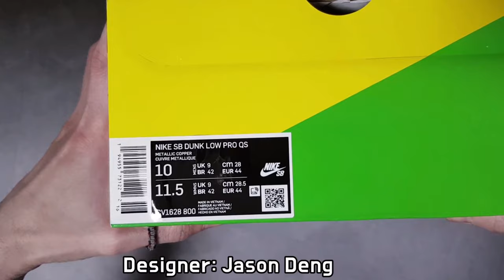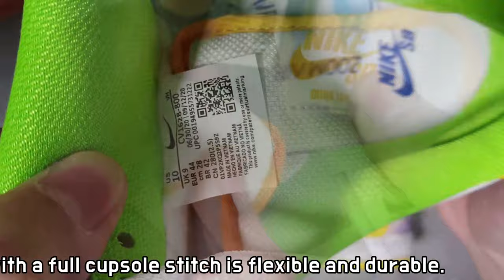(4K) Nike SB Dunk Low Pro Street Hawker unboxing/Nike Dunk Street Hawker on feet review/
it's AUTHENTIC !